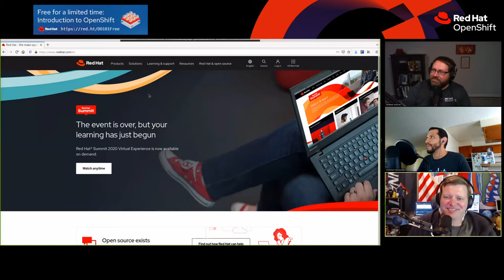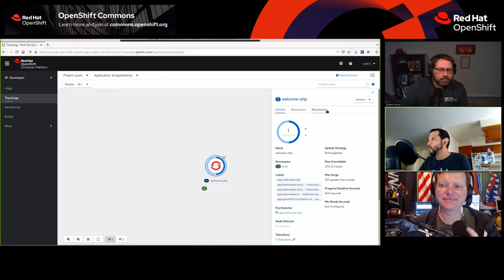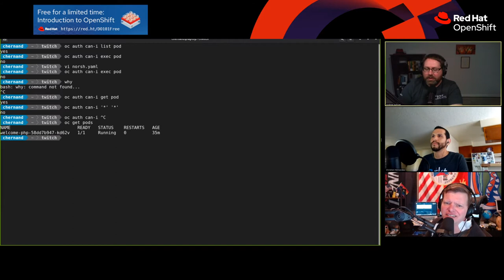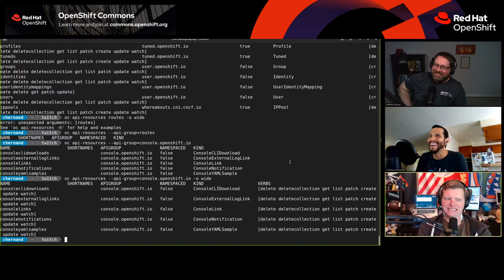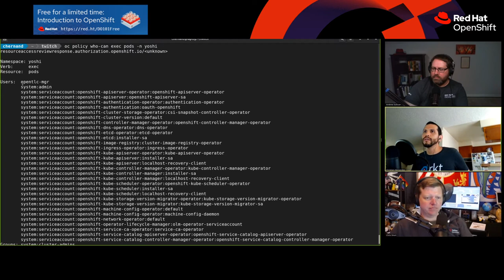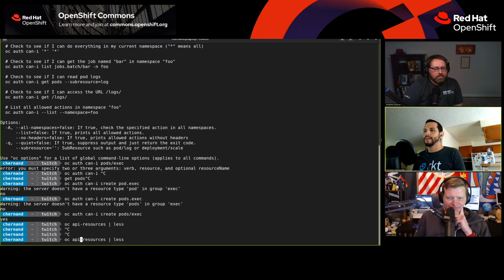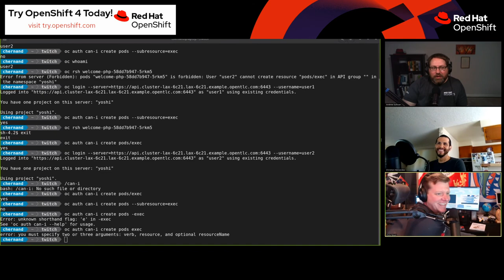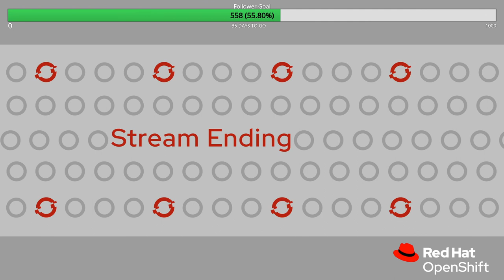RBAC Everything you wanted to know but were too afraid to ask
Andrew Sullivan and Christian Hernandez take your RBAC questions and answer them live.